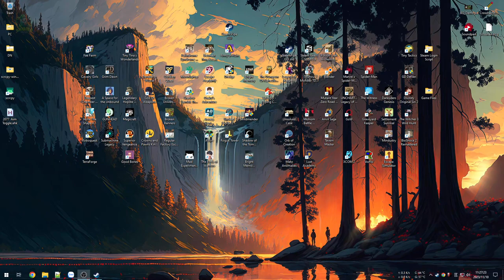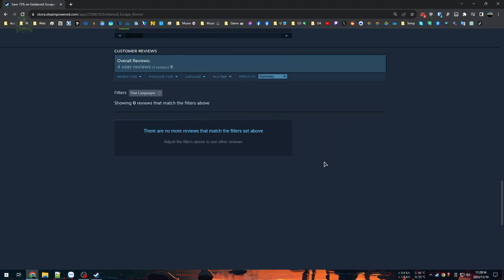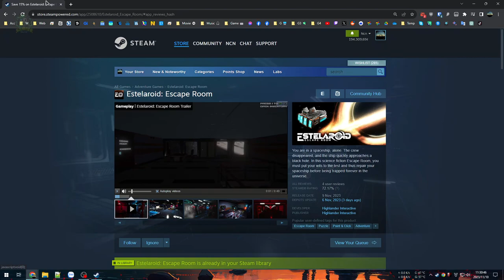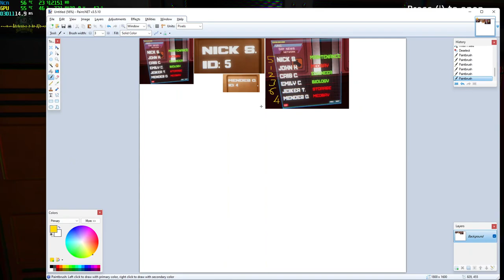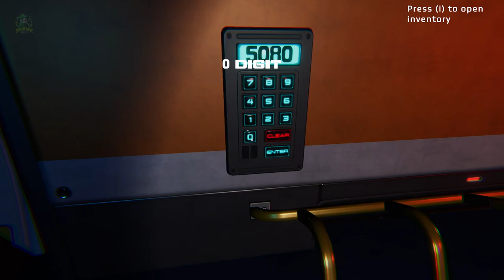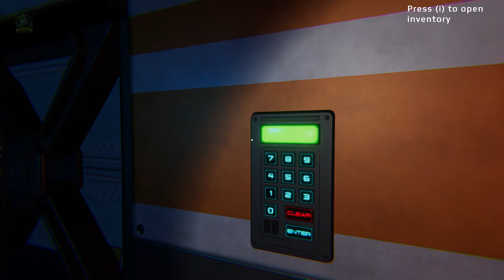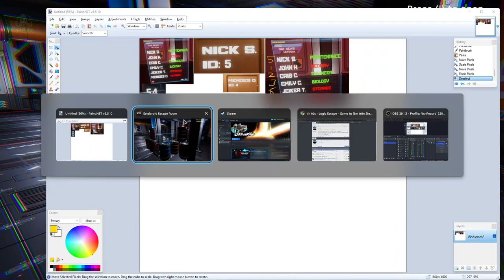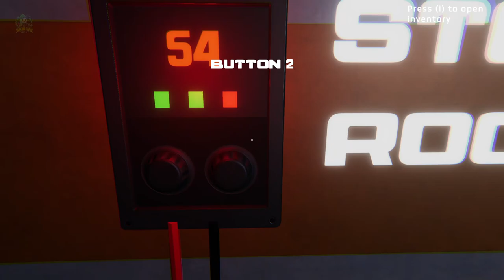Estelaroid Escape Room - Game giải đố kiểu đánh đố hết sức lan man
Estelaroid: Escape Room

Thử game giải đố Escape Room nhưng thực sự chất lượng quá tệ:
- Đồ hoạ ở mức khá nhưng chủ yếu trên Assets Store và không tối ưu. Ánh sáng tệ hại và bất hợp lý. Bối cảnh tàu vũ trụ ngoài không gian nhưng lại bị ngập nước 😔 ngay cạnh lỗ đen.
- Điều khiển cũng cực kỳ khó chịu với hiệu ứng smooth camera và rung lắc, vừa delay vừa chóng mặt tiền đình trong 1 game puzzle. Hệ thống túi đồ cũng thế, xem tôi mở tủ ở 16:01 bằng cách lặp lại thao tác hàng chục lần kiểu "nhấn I mở balo, click User chọn khoan điện, đứng ngay tủ và click".
- Thiết kế màn chơi và câu đố cũng thảm hoạ không kém khi vứt hàng tấn Assets vào không chủ đích, người chơi đi loanh quanh không biết làm gì, đi đến đâu, giải cái gì. Gọi là Escape Room nhưng đi qua hàng chục căn phòng chỉ để giải đúng 4 câu đố, trong đó 2 câu trẻ em kiểu tìm thẻ card và đọc số bấm, 1 câu đánh đố với cái máy khoan đi tìm khắp bản đồ.
- Người chơi không những lạc mà còn chả biết vật gì có thể tương tác, cái gì là manh mối, cái nào là dữ kiện, câu đố nằm ở đâu...